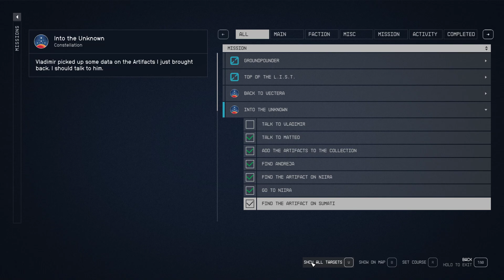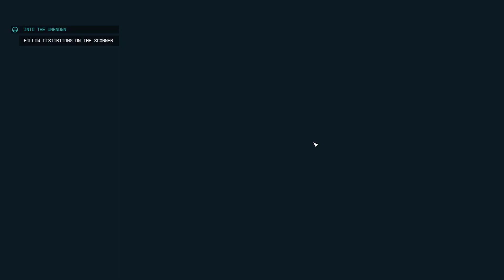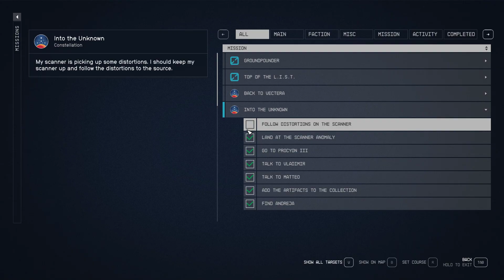STARFIELD COMPLETE GAMEPLAY WALKTHROUGH PART 8